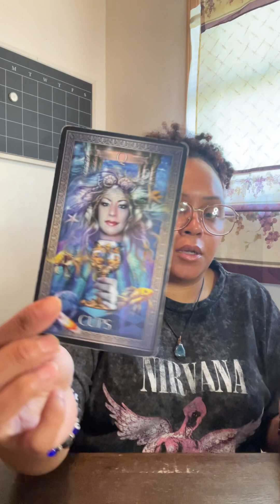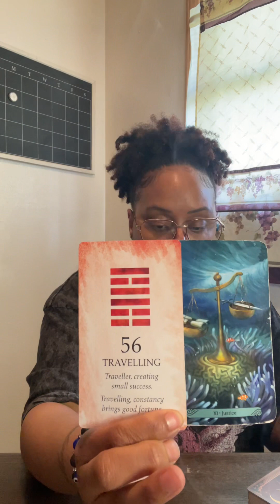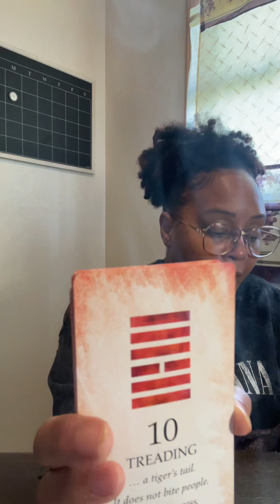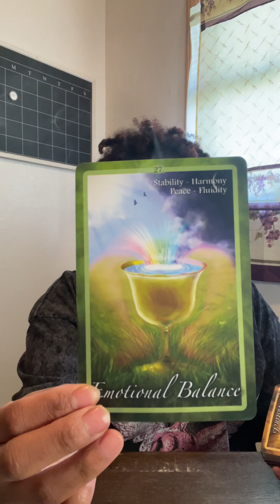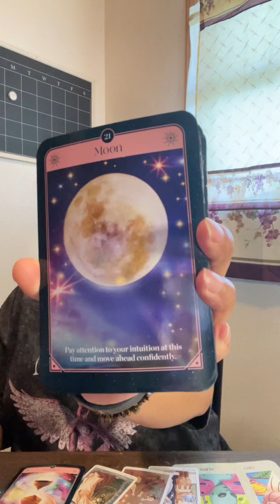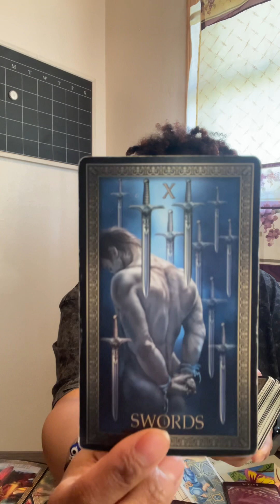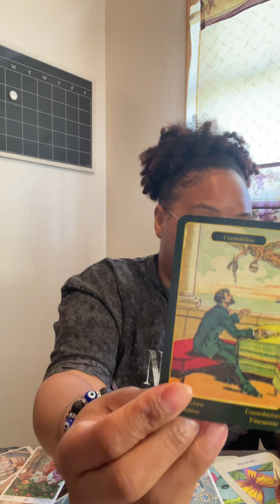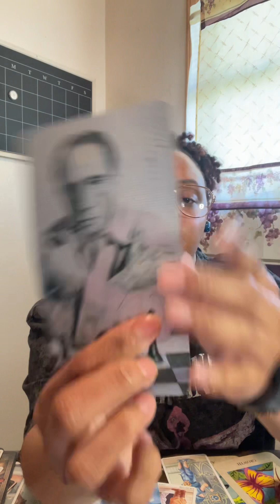GEMINI ♊️WHATS DONE IN THE DARK WILL COME TO THE LIGHT⚠️SOMEONE IS DOING SPELLWORK HIDING THEIR HAND